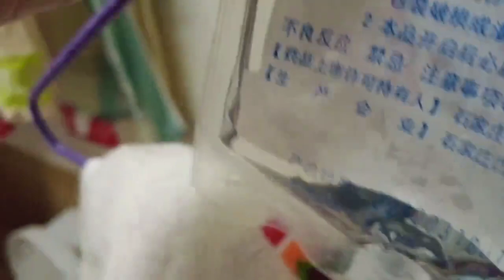我和你一样不会轻易倒下，线上线下围攻九十岁太太和六十五岁婆婆